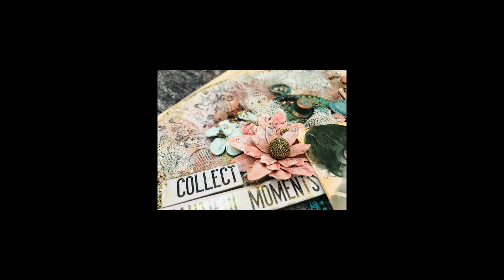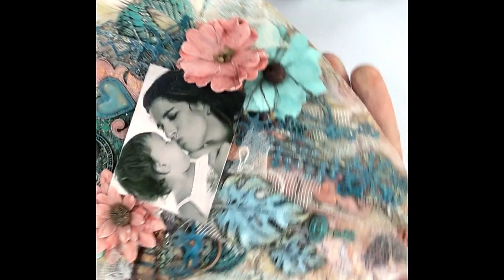Scrap your heart out Youtube Hop - Altered Air Balloon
scrapyourheartout2020 youtubehop memorieskeeping scrapbookingdayHello and welcome to the scrapyourheartout2020 YouTube hop.

This is part 1of a 2 day event celebrating (inter)National Scrapbooking day.
Please be sure to read through the description so you know how to hop along as well as be entered for a chance to win a giveaway prize from one of our amazing sponsors.
Be sure to join the fun tomorrow starting on Tiffany Solorio's channel at 8am Pacific time for a full day of Live streams.
You will find so much inspiration about documenting memories in this hop.
There is over 25 stops to make.
Be sure to comment on every video and be sure to tell us what country you live in.
You have until May 16th to enter for a chance to win .The winners will be announced May 18th. Be sure to keep an eye out.
We really appreciate you taking the time to watch the videos. If you are inspired by this hop be sure to use the hashtag scrapyourheartout2020 so we can find your creations.